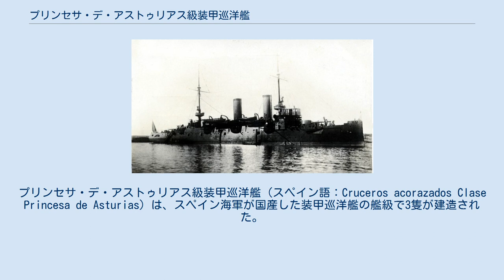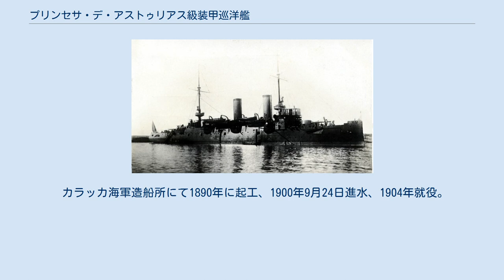プリンセサ・デ・アストゥリアス級装甲巡洋艦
プリンセサ・デ・アストゥリアス級装甲巡洋艦（スペイン語：Cruceros acorazados Clase Princesa de Asturias）は、スペイン海軍が国産した装甲巡洋艦の艦級で3隻が建造された。
 本級が計画された頃のスペイン海軍では前弩級戦艦ペラヨの姉妹艦を建造する予定であったが、この時期にドイツ帝国が植民地獲得に乗り出し、スペインの植民地であるカロリン諸島の脅威となりつつあったため、急遽この予算を植民地防衛用の新型装甲巡洋艦に充てる事となった。
これが本級で、海軍計画により3隻とも国産建造された。
 本艦は乾舷の高い平甲板型船体に当時の主流である水面下に衝角を持つ艦首から、艦首甲板上に24cm砲を単装式の1番露砲塔で前向きに1基を配置、その背後に司令塔を下部に組み込んだ艦橋は両側に船橋（ブリッジ）を持っており、その後部に1段の見張り所を持つ単脚式の前部マストが立つ。
 船体中央部には2本煙突が立ち、煙突の周囲には艦内への吸気用として煙管型の通風筒が立てられている。
3番煙突の後部は艦載艇置き場となっており、その後方に立つ後部マストの基部に付いたクレーン1基により運用された。
後部甲板上には後部マストが立ち、後24cm2番露砲を塔ろ向きに1基を配置。
 副砲の14cm速射砲は舷側甲板上に防盾の付いた単装砲架で片舷4基の計8基を配置していた。
近接火器として5.7cm速射砲が単装砲架で計10基が配置されていた。
他に対水雷艇用に3.7cm機関砲が計10基が配置されていた。
 この武装配置により前後方向に最大で24cm砲1門・14cm砲2門、左右方向に24cm砲2門、14cm砲4門を向けることが出来た。
 主砲は国産の「1886年型 24cm（42口径）ライフル砲」を採用した。
この砲は装甲巡洋艦「クリストーバル・コロン」の主砲にも採用された砲である。
その性能は150kgの重量級砲弾を、最大仰角20度で14,000mまで届かせられ、射程4,200mでクルップ鋼板に対し24.8cmの貫通能力を、14,000mで84cmの貫通能力を有していた。
 この砲を新設計の単装式の露砲塔に収めた。
本艦の露砲塔は最厚部で122mmに達する強固なカバーを被せており、砲身は使用しない時は砲塔内に格納できる凝った機構を用いていた。
旋回角度は単体首尾線方向を0度として左右125度の旋回角度を持つ、主砲身の俯仰・砲塔の旋回・砲弾の揚弾・装填は主に電動で行われ、補助に人力を必要とした。
 副砲はスペインがフランス企業に依存していたため「カネー 1884年型 14cm（40口径）速射砲」を採用した。
この砲を単装砲架で片舷4基ずつ計8基を舷側ケースメイト（砲郭）配置した。
旋回角度は300度の旋回角度を持つ、砲身の俯仰・砲塔の旋回・砲弾の揚弾・装填は主に人力を必要とした。
 他に対水雷艇迎撃用に5.7cm（40口径）速射砲を単装砲架で8基、ノルデンフェルト 3.7cm機関砲を単装砲架で10基。
対艦攻撃用に45.7cm魚雷発射管を舷側部に単装発射管を片舷2基の計4基、艦首部に45.7cm水中魚雷発射管1基を配置するなど小型の船体に数多くの武装を配置していた。
 本艦の防御力は排水量の割に優秀で、舷側装甲は末端部でさえ150mm、中央部は300mmにも達する重厚な水線部装甲を持っていた。
砲塔の防盾も最厚部が100mm、バーベットも200mmであった。
 カラッカ海軍造船所にて1889年9月23日に起工、1896年10月17日進水、1903年6月10日就役。
1927年12月に除籍後、解体処分。
 エル・フェロル海軍造船所にて1890年9月1日に起工、1897年3月19日進水、1903年3月30日就役。
1905年10月28日に喪失。
 カラッカ海軍造船所にて1890年に起工、1900年9月24日進水、1904年就役。
1929年に除籍後、解体処分。